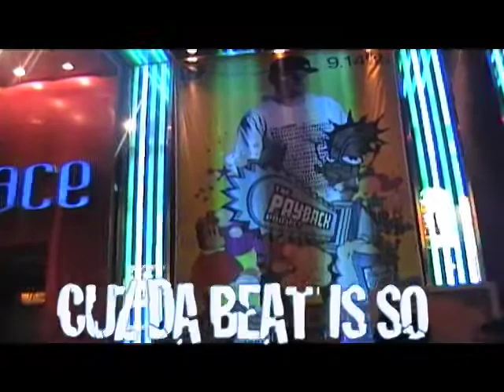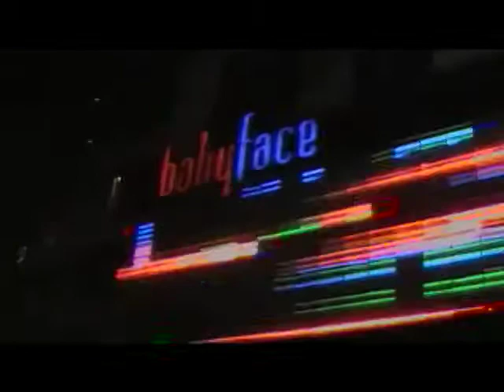SuperStyleDeluxe & Mc Chickaboo China Tour (Baby Face)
Here is the Chinese leg of the 2007 world tour of the Sugar Coated Stylus Pops Album released on The Payback Project. This part you see was arranged in conjunction with Baby Face one of China's largest Clubbing organisations.